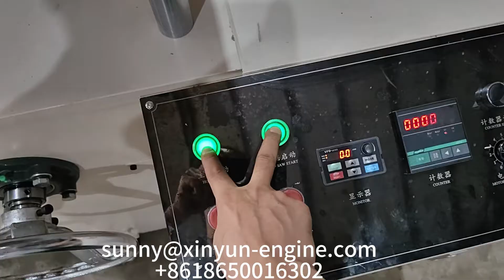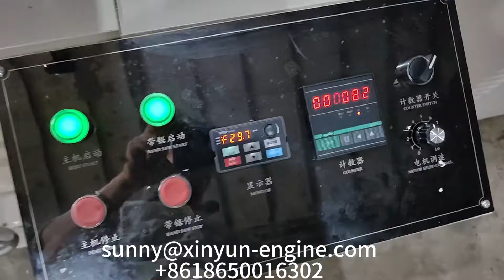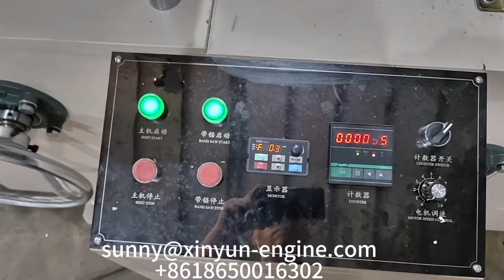Spain 290mm napkin tissue paper folding machine